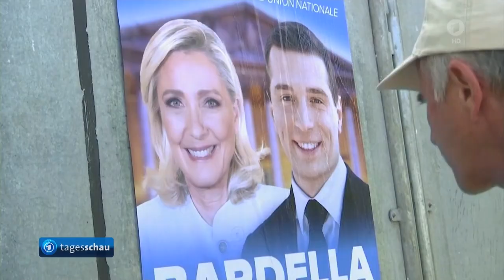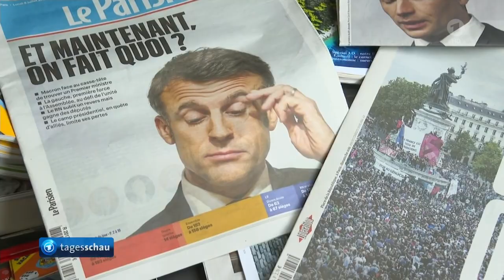Warum es in Frankreich jetzt kompliziert wird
Nach der Wahl muss Frankreich nun eine neue Regierung finden. Doch die Mehrheitsverhältnisse sind mit dem Überraschungssieg der Linken kompliziert. Was das für Macron, Frankreich und Europa heißt.

Am Tag nach dem unerwarteten Ergebnis bei der Parlamentswahl muss Frankreich sich neu sortieren. Der Rechtsruck fällt schwächer aus als vor der Wahl angenommen - in der neu gewählten Nationalversammlung wird voraussichtlich ein Linksbündnis stärkste Kraft. Eine regierungsfähige Mehrheit ist aber nicht in Sicht, zudem fehlt es den Linken an einer gemeinsamen Führung.